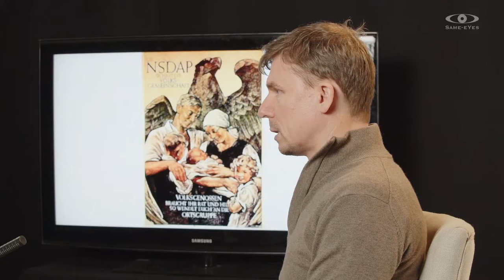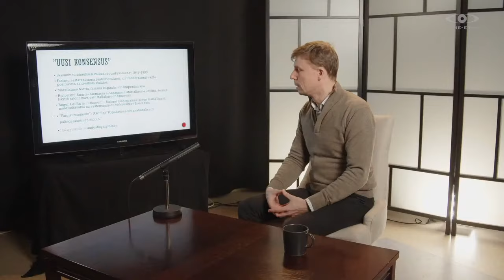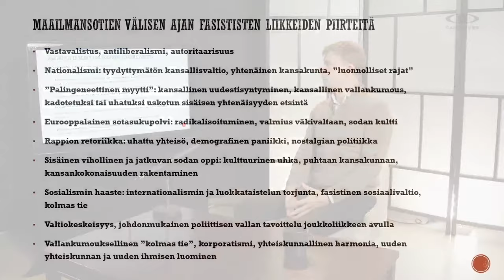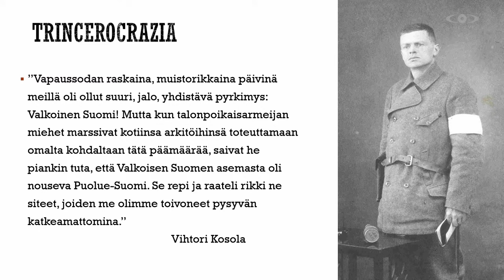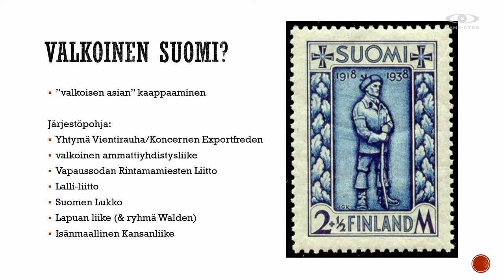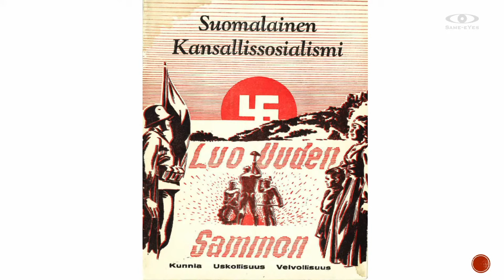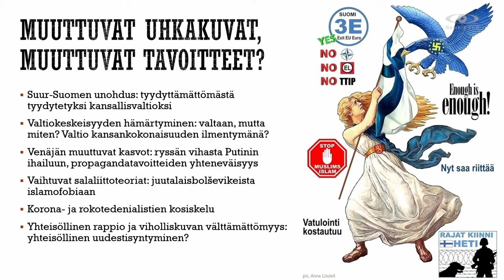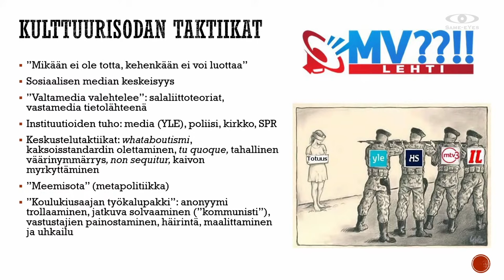Näkökulmia Suomen historiasta - Oula Silvennoinen - Suomalaiset fasistit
Tekstitys:
Ville Volanen / Same-eYes Oy